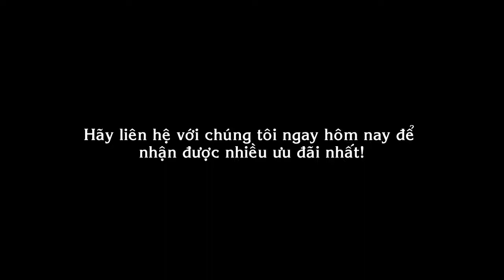Máy ép dầu tươi các loại hạt lạc, vừng, hướng dương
Sau một thời gian chờ đợi, chiếc máy ép dầu 'công nghệ mới' đã xuất hiện ở Việt Nam với nhiều tính năng vượt trội.

Địa chỉ: Số 1 - Phố Kim Hoa - Đống Đa - Hà Nội